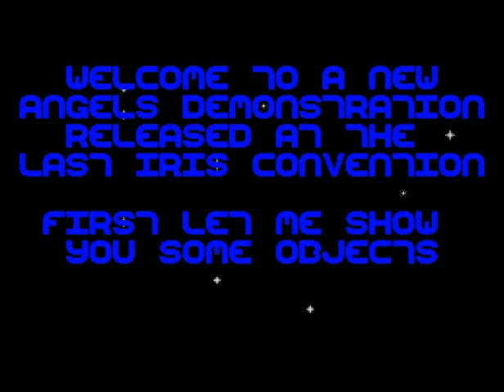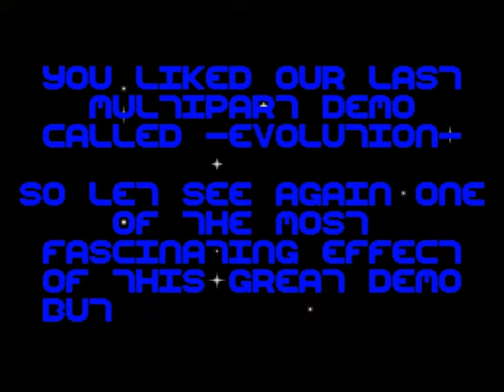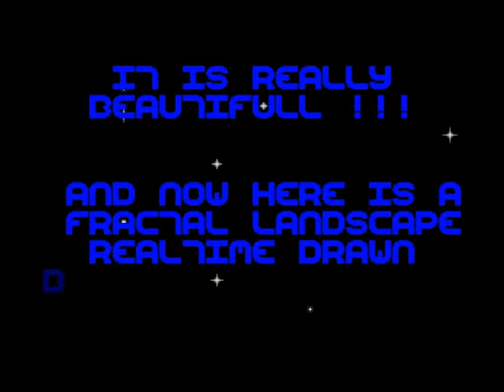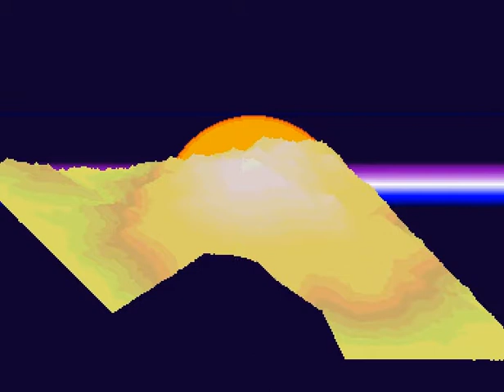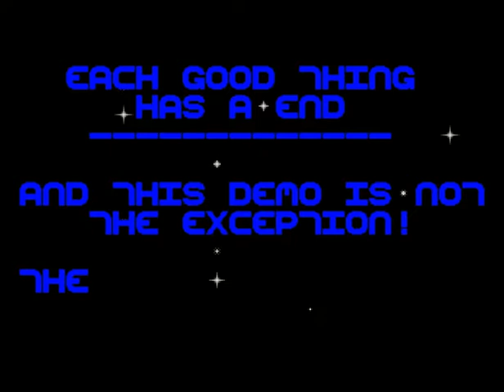Angels - Sunrise (1991) Amiga